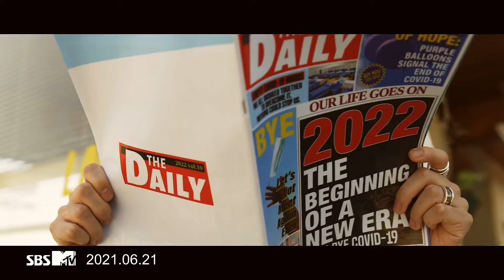BTS Permission to Dance 💗 teaser.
BTS 방탄소년단 'Permission to Dance Teaser
CRAZY K-POP GENRES